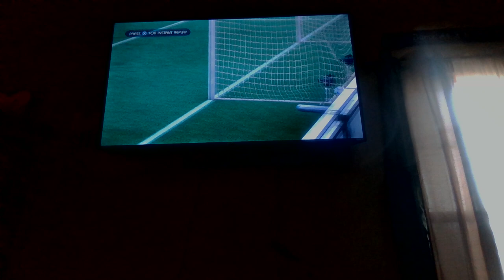MARCH MADNESS 2022 - ST LUCIA VS SAUDI ARABIA